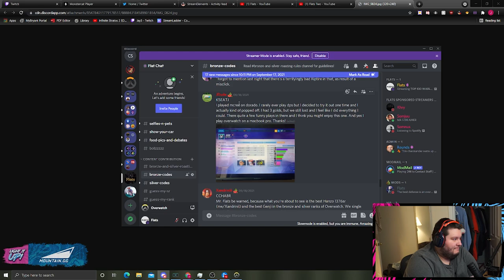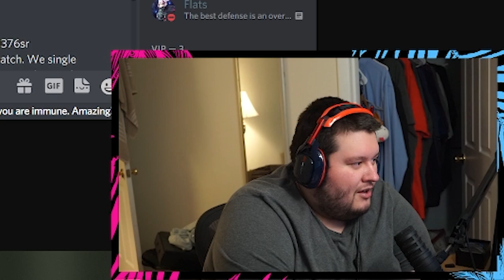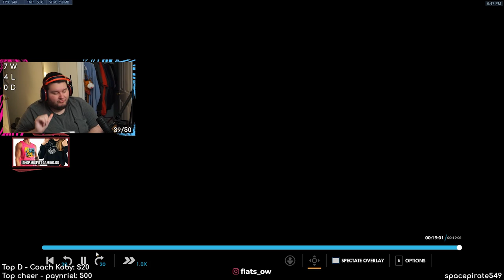I SPECTATED A BRONZE DPS WHO PLAYED ON A MACBOOK PRO